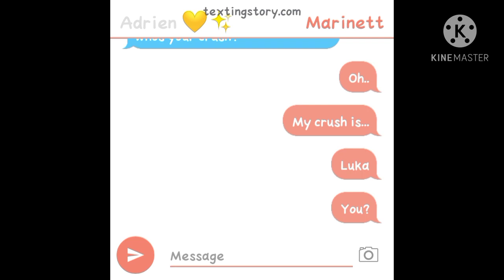🌹𝚠𝚑𝚎𝚗 𝚝𝚑𝚎 𝚠𝚒𝚏𝚒 𝚝𝚛𝚒𝚎𝚜 𝚝𝚘 𝚜𝚑𝚒𝚙 𝚊𝚍𝚛𝚒𝚗𝚎𝚝𝚝 💖